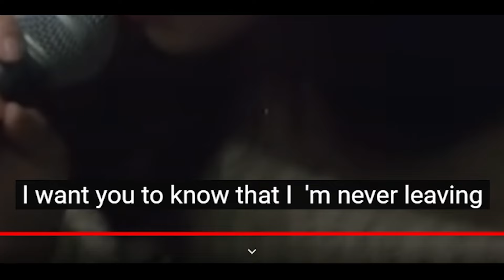GIFT for CHRISTMAS!! JENNIE - 눈 (Snow) / Snowman, LISA - My Only Wish(Covers) | REACTION by LUL AB